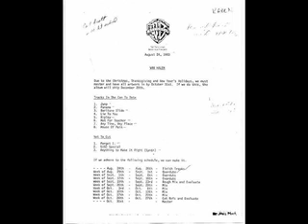Van Halen -She's The Woman- version 3 & 4 of 4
Van Halen "She's The Woman" versions 3 & 4 of 4 . She's The Woman was recorded 4 times before 1978 and this is a follow up video to the first 2.  This contains my favorite version of "She's The Woman" which came from the Van Halen 1977 Warner Bros. Demos.